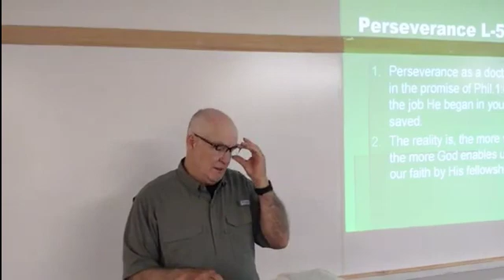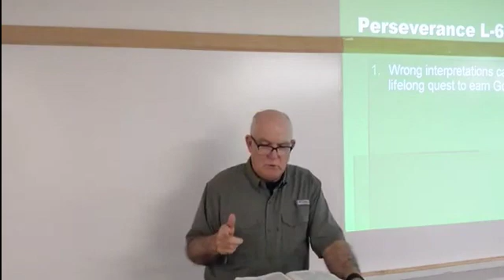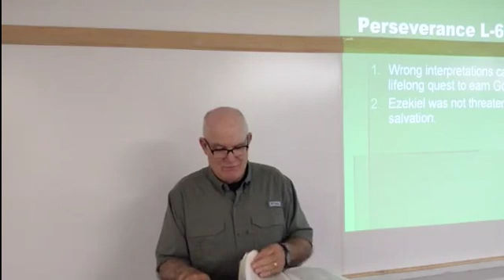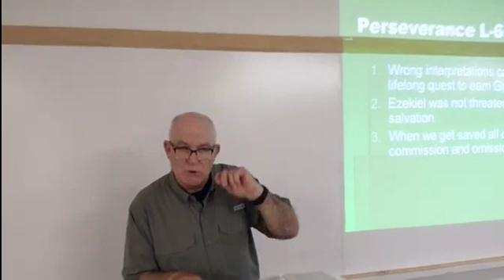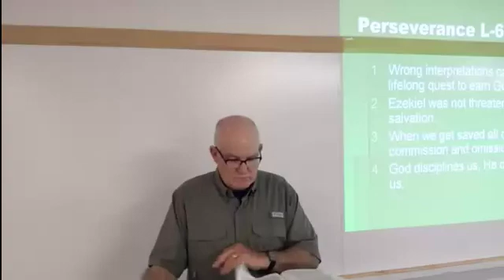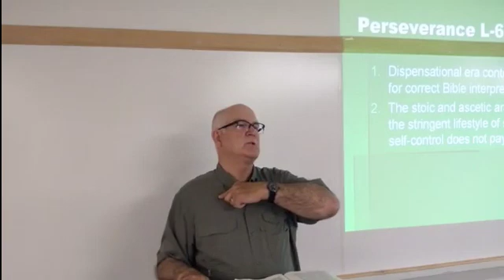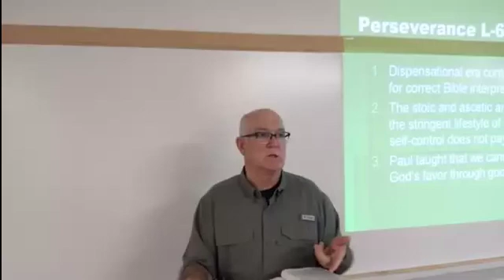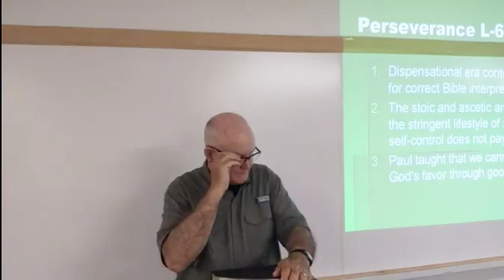The Perseverance of the Saints L-06 Interpretations without Context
Basics 482